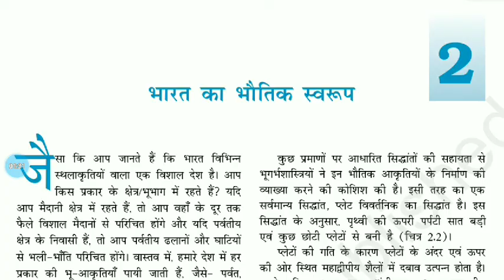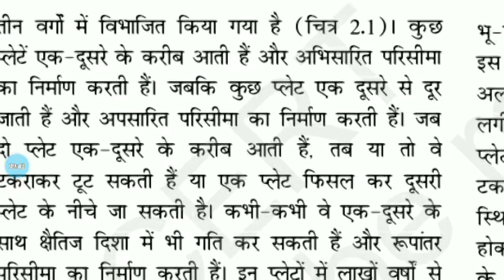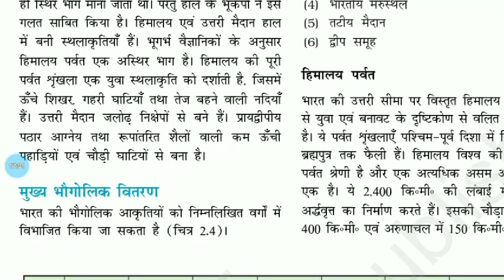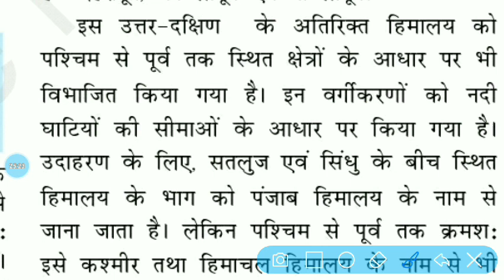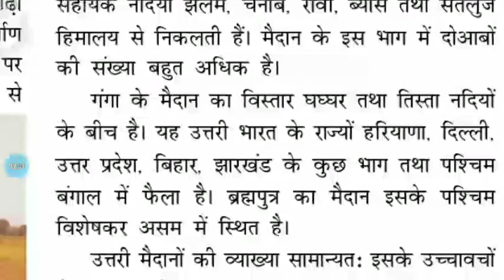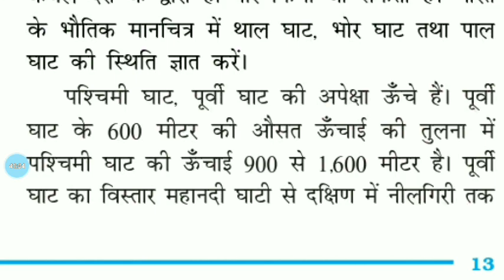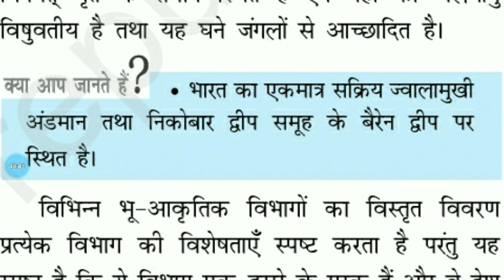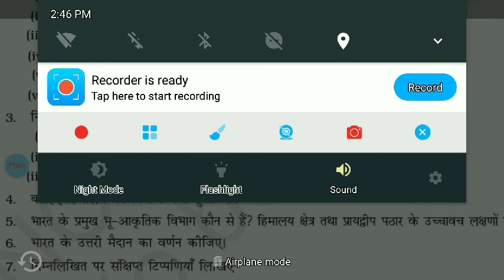bpsc NCERT GEOGRAPHY कक्षा-9 Chapter-2 भारत का भौतिक स्वरूप Civil Services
bpsc NCERT GEOGRAPHY कक्षा -9 Chapter -2 भारत का भौतिक स्वरूप
Civil Services

यह वीडियो कक्षा-9 के बच्चों के साथ-साथ सभी प्रतियोगी परीक्षाओं की तैयारी कर रहे विद्यार्थियों के लिए समान रूप से उपयोगी है।